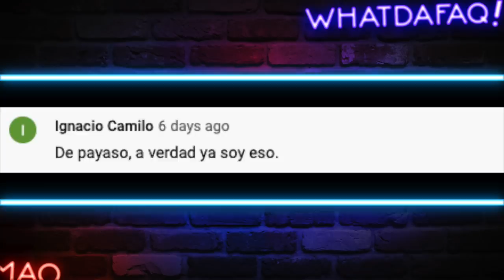Los Mejor de Halloween 2020!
Hoy en WDF vemos a los disfraces mas creativos de Halloween 2020 y mucho terror!!!

Fuentes de Video:

Jukin Media
Elrellano.com
Break
Viraltrend
LiveLeak